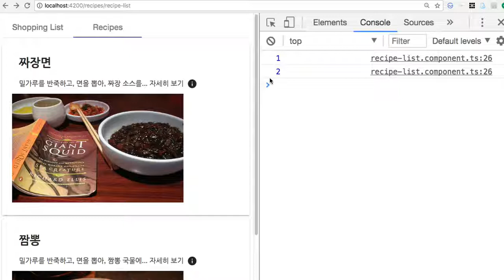Angular 실습 029